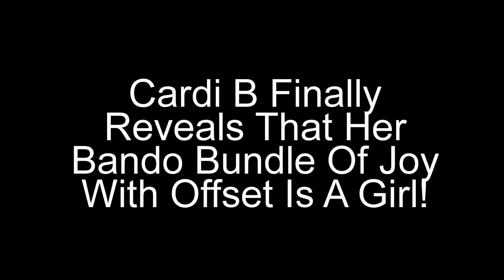Cardi B Finally Reveals That Her Bando Bundle Of Joy With Offset Is A Girl!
Cardi B Reveals The Gender Of Her Baby To Howard Stern

It’s official–Cardi B and Offset are having a baby girl!

Belcalis came clean about the sex of her baby on Tuesday, on SiriusXM’s The Howard Stern Show. This happened after the host asked her directly, “Do you know what you’re having … what are you having?” To which Bardi told Stern, “I’m having a girl.”